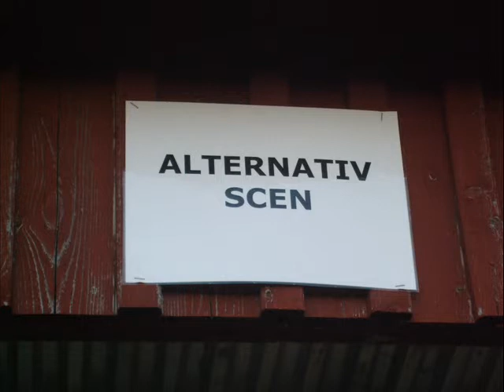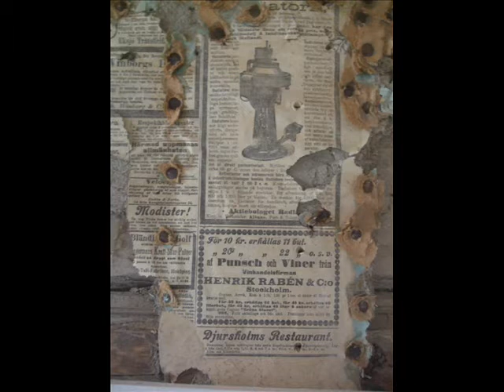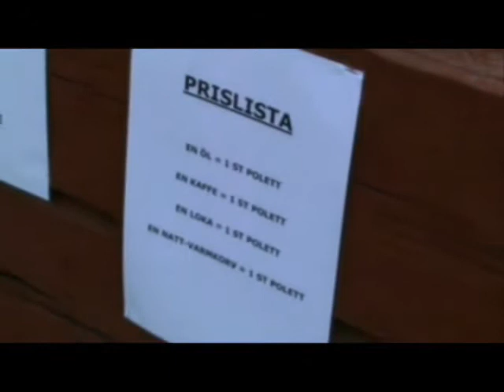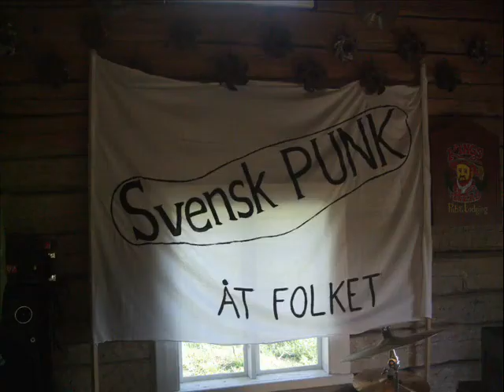stjernehall grand opening del 1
Förfest med bandet, förberedelser, invigning, stämmning.